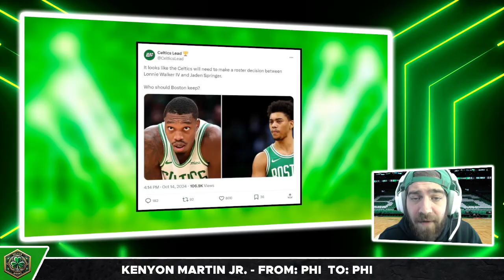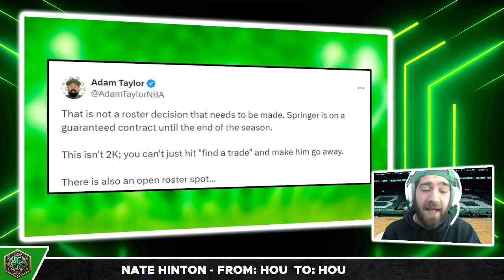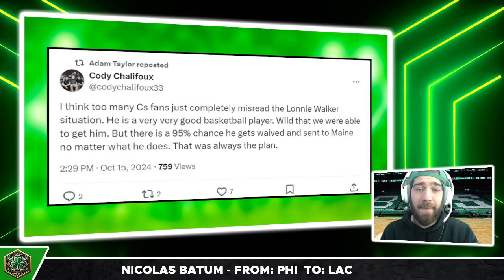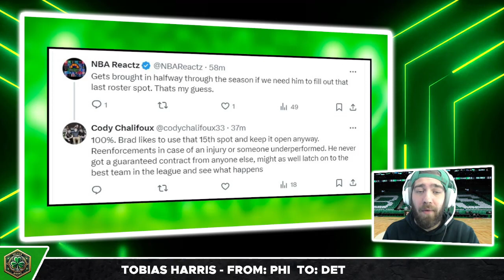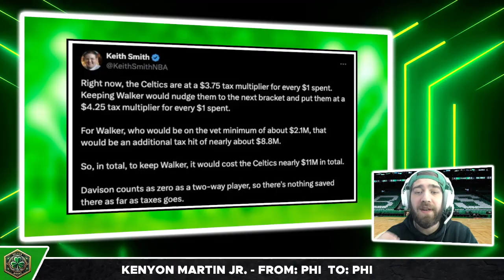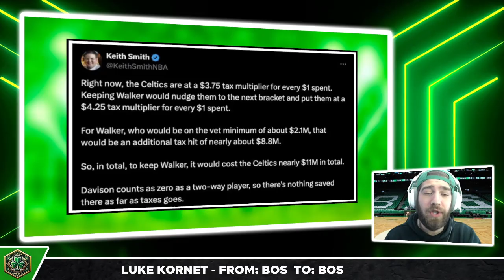This is Getting Out of Control...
SHOW INDEX:
0:00 Boston Celtics News
0:45 This needs to STOP
4:06 What will Happen in my eyes
6:22 TAX IMPLICATIONS

Enjoy October 15th edition of Boston Celtics News or Celtics News today!

Bruce Veliz speaks about the latest Boston Celtics news as we dive into a breakdown of two players in the Celtics organization who are getting some buzz Jaden Springer & Lonnie Walker IV. Fans are very sold on either one so we dive into the reality these players will deal with at the end of the preseason.

Celtics Digest is a YouTube Channel that covers all the latest news, trades, reports, and rumors regarding the Boston Celtics. Our channel provides in-depth analysis, game highlights, and player performance reviews. We focus on key players such as Jayson Tatum, Jaylen Brown, Jrue Holiday, Kristaps Porziņģis, and Derrick White, as well as the insights of Head Coach Joe Mazzulla and General Manager Brad Stevens.